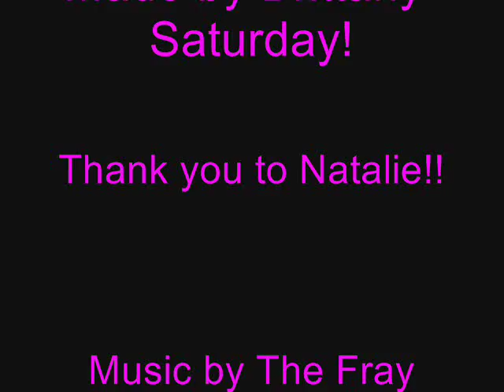Saturday Vlog! Brittany!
7 Daily Girls. Brittany-Saturday
First Vlog.
Sorry its early.
Only chance i would get to post it up today.
Time difference also.
Sorry.